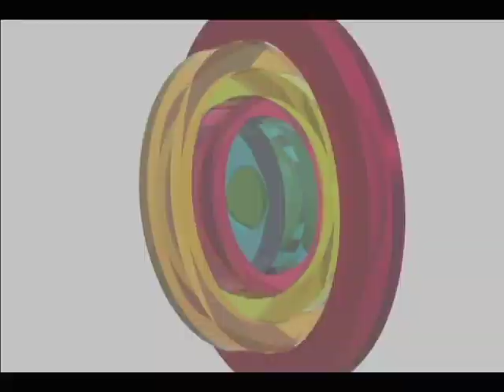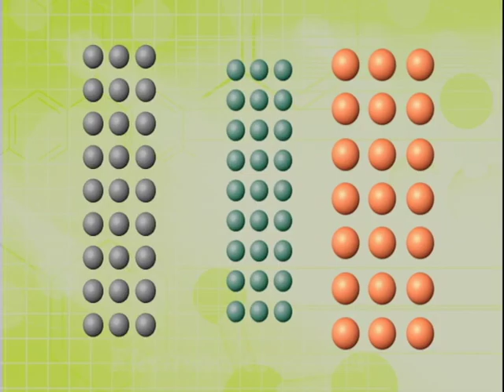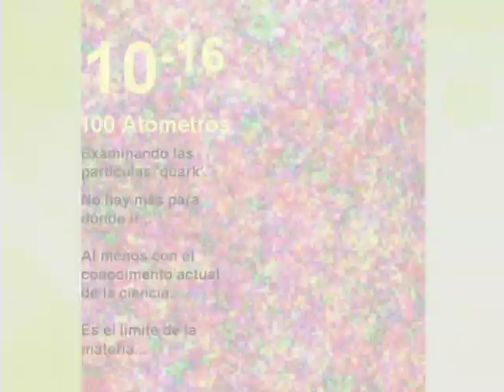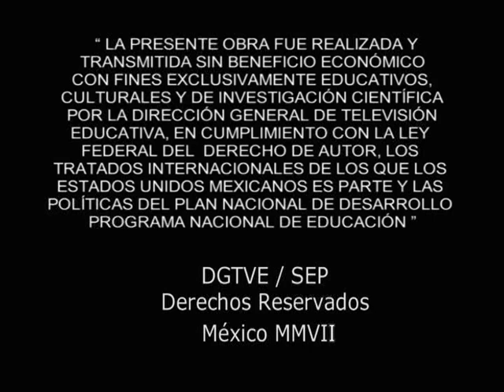17. La Grecia atomista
Ciencias II
Énfasis en Física
Bloque 3
Sec. 16
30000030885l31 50